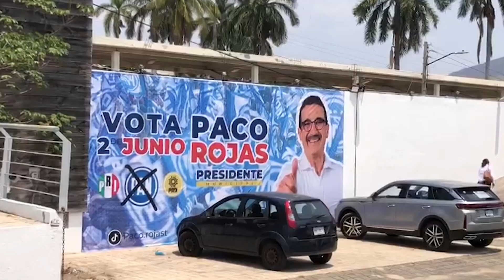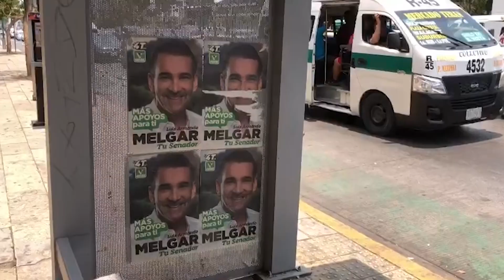Especial Campañas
Iniciaron campañas con costos millonarios, todos se enfocaron en mejorar la seguridad y en obras públicas.